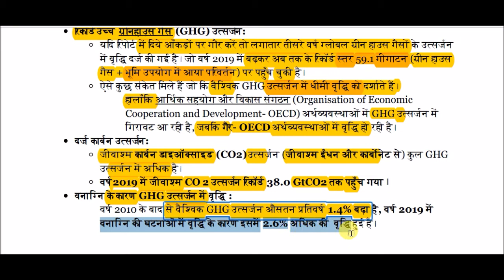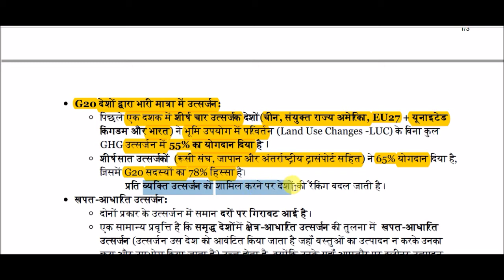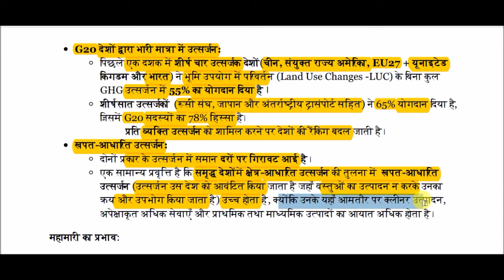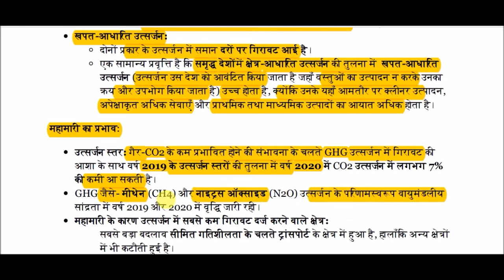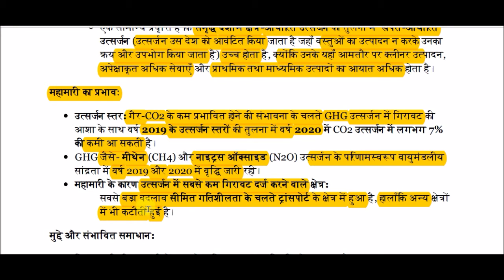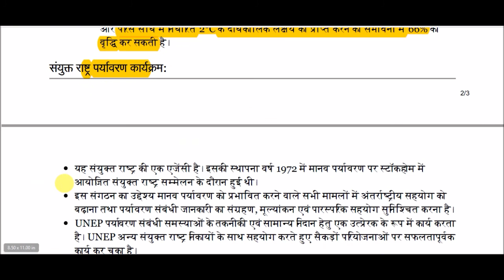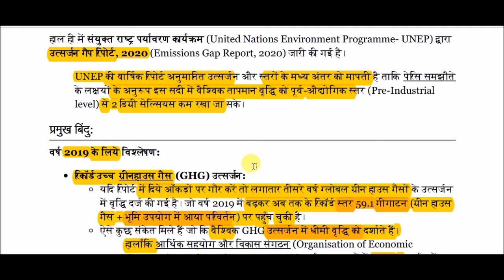उत्सर्जन गैप रिपोर्ट, 2020 || Emission Gap Report, 2020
Emission Gap Report, 2020 for All Competitive Exams like SSC, Railway, IB, Bank, UPSC, BPSC, MPSC, PCS, etc.